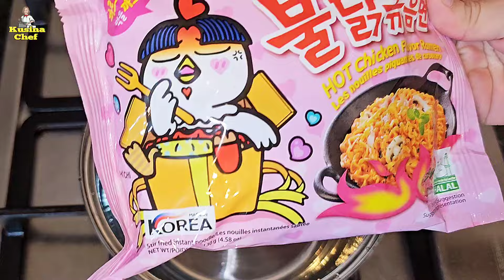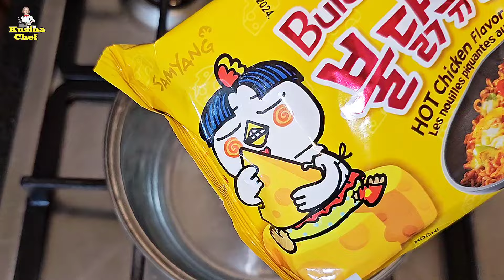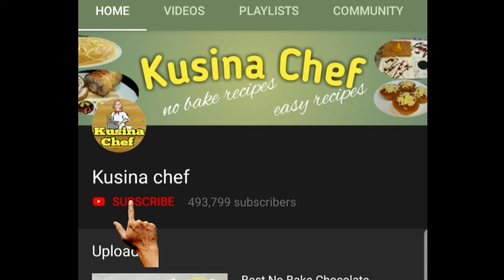Negosyong Patok na Cheesy Samyang! Trending na Buldak Noodle recipe with Cheese Sauce recipe!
Trending Cheesy Samyang Noodles

Buldak Noodles:
Pink Carbonara
Cheese
2x Spicy

Cheese Sauce:
820ml evaporated milk
320g cheese,grated
2 tbsp margarine
2 tbsp cornstarch

Additional Topping:
Luncheon Meat(SPAM)
Egg
Toasted Nori

Dito ko nabili ang Ingredients:
Buldak samyang

A well-liked and tasty fast noodle dish that has become more popular among both noodle lovers and spice lovers is Buldak Cheesy Samyang. It is a member of the Samyang lineup and is from South Korea. It is renowned for its strong, fiery flavors.
The burning and numbing Buldak sauce, a unique blend of chili peppers, spices and seasonings that imparts a strong heat, is the dish's headliner. The thick, chewy noodles themselves have a pleasing texture that goes well with the thick sauce.
Buldak Cheesy Samyang, with its powerful flavors and pleasing blends of heat and cheese, is guaranteed to create a lasting impression, whether you're a spice fanatic or just looking to sample a different and delicious quick noodle meal.